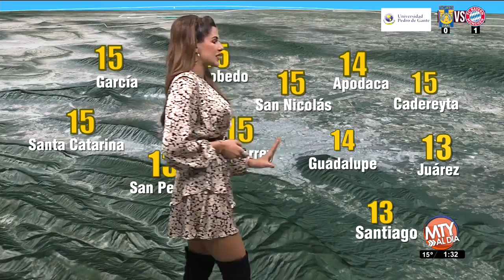Paola Tanguma 2021 02 11